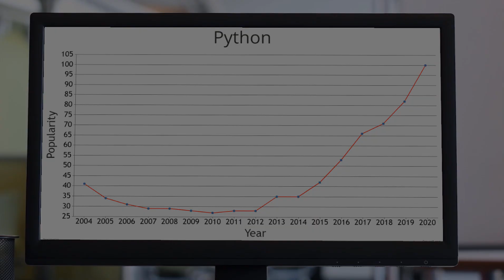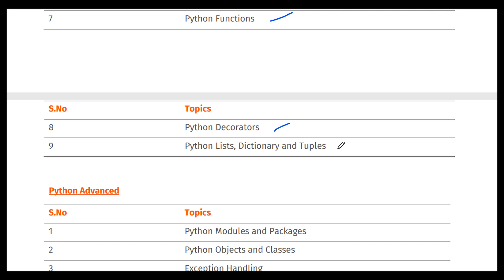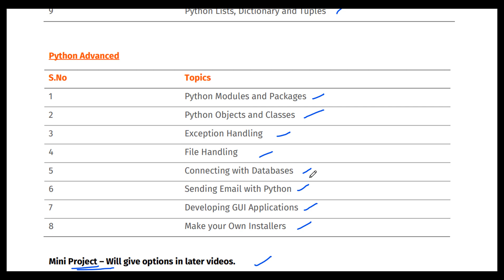Learn Python Hands-On Series Curriculum & Launch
In this video, we are launching a new free industry level python training course from beginners to advanced.

Python is the most demanding, popular and fastest-growing popular language in the world. Used widely in industries, Big Giants like Google, Facebook, Reddit, Quora, NASA also uses Python in their technology Stack.